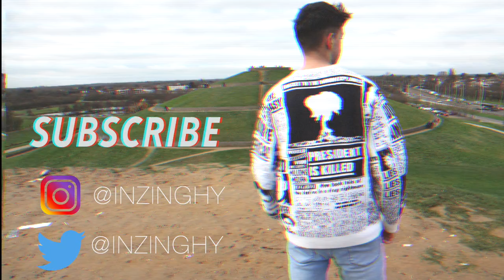LEEDS FAN BURNS MANCHESTER UNITED PAJAMAS (ALMOST BURNT MY HOUSE DOWN)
MAN UNITED SCUM! IM A LEEDS FAN IN CASE YOU DIDN'T REALISE LOL.